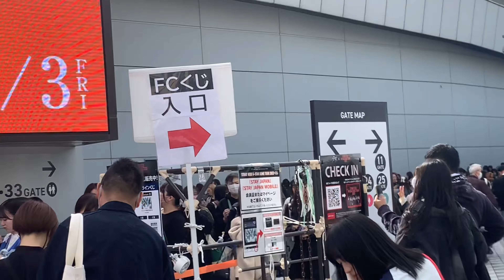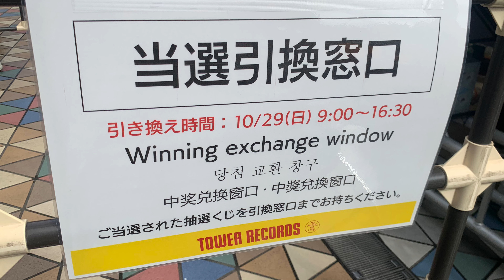Stray Kids 5-STAR Dome Tour 2023 TOKYO DOME 東京ドーム DAY2 2023年10月29日 場外の現地映像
StrayKids 5STAR お疲れ様でした。